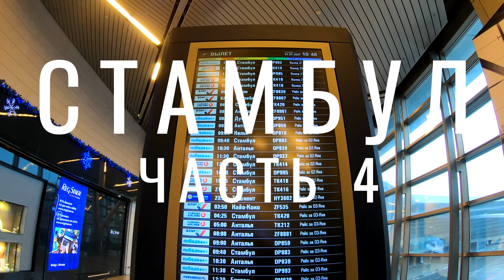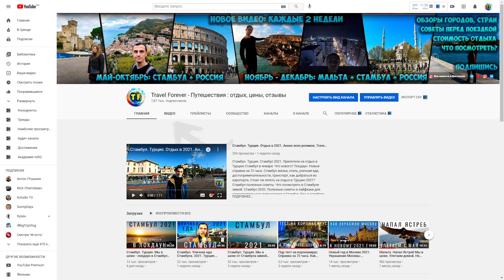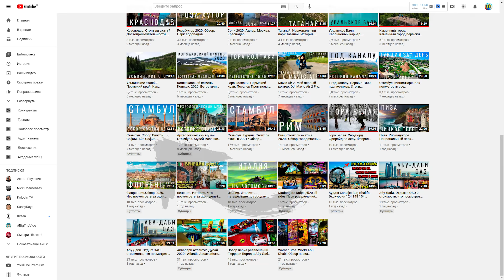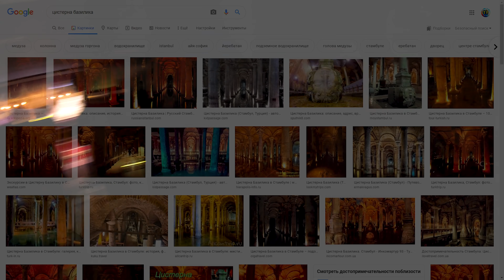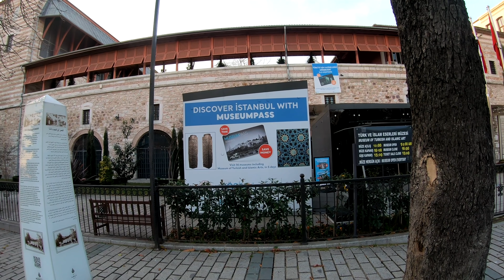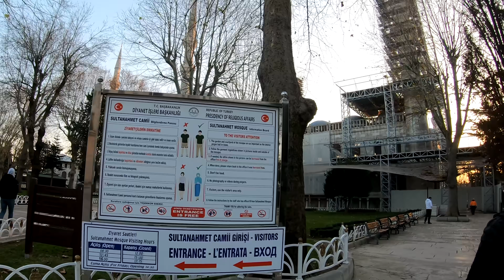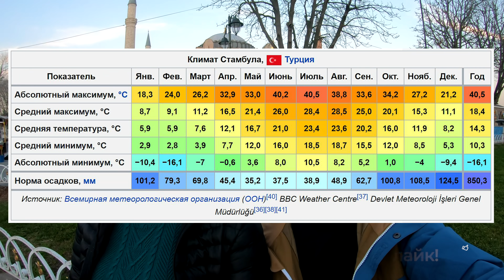Стамбул. Турция. 2021 Мы в шоке. Отзыв и обзор: достопримечательности, цены, места, еда. Путешествие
Стамбул. Турция. Стамбул 2021. Отдых в Турции Стамбул в январе 2021. Локдаун. Стамбул жилье, отель, уличная еда, достопримечательности, Что посмотреть в Стамбуле. Стоит ли ехать зимой, весной или летом? Полезные советы для туристов и лайфхаки для самостоятельного путешествия в Стамбул. Еда в стамбуле. Куда сходить и что посмотреть? Достопримечательности и интересные места Стамбула. Обзор достопримечательностей, мечетей, базаров, улиц Стамбула, интересные факты про культуру и историю Турции. Турция зимой. Стамбул зимой и весной.

📍 Наш Авторский Тур в Стамбул 2022 г. на новогодние праздники. Программа, цены

📍 Все доступные туры на 2022. Успевай забронировать

📍 👉 Все бонусы от Тинькофф (общая ссылка на все продукты: Тинькофф Black, All Airlines, Инвестиции + Акции, бесплатное обслуживание навсегда) по моей ссылке

📍📍📍Продвигаю YouTube каналы, помогаю развить с нуля, прорабатываю сценарии роликов, делаю хорошую оптимизацию для дальнейшего роста, составляю план развития вашего канала. Недорого.
📍 P.S. Пока вы думаете, могли уже набрать  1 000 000 ;)) 📍

В этом выпуске вы увидите самые главные исторические достопримечательности Стамбула. Мы были в Стамбуле несколько раз, поэтому в этом видео, собрав всю информацию, мы пройдемся по самому оптимальному маршруту, который подойдет любому туристу:
Район Султанахмет – Площадь ипподром – Обелиск Константина – Египетский обелиск Феодосия – Голубая мечеть (Мечеть Султанхамет) – площадь Султанахмед – Айя София – Археологический музей – Дворец Топкапы – Цисцерна Базилика – Музей Турецкого и исламского искусства. Так же в районе Фатих расположены Египетский и Гранд Базары, и не менее значимая мечеть Сулеймание. Рядом с Галатским мостом расположена Новая мечеть, которую вы не раз увидите! Если перейти по Галатскому Мосту через залив Золотой Рог, то можно увидеть Восстановленную Галатскую башня V 5 века, где раньше была тюрьма, и ресторан с видом на пролив Босфор.

В Стамбуле расположено 15 дворцов. Основные из них это Бейлербей, ДОЛМАБАХЧЕ  и Дворец Топкапы.
Если хочется увидеть все достопримечательности Турции за один день -  то МИНИАТЮРК.
Мы так же доберемся до крепости Румелихисар  и Моста Султана Мехмеда Фатиха, который  в  вечернее время похож на на мост Золотые Ворота в Сан-Франциско.

Это не выпуск стамбул : Маша Себова и Andrey Burenok, даже не орел и решка стамбул. Это честный отзыв и обзор города после посещения от канала Travel Forever.

📍📍📍 Добровольная помощь каналу - на будущие поездки (пишите куда) и аппаратуру 📍📍📍
👉 Карта Сбера - 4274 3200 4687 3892 Вячеслав Эдуардович Ю.